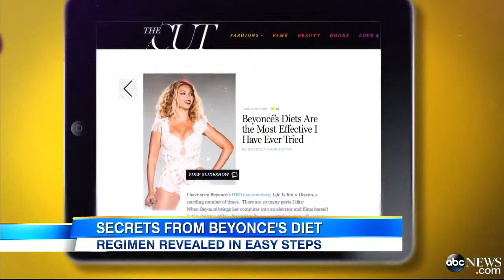▶ Secrets Revealed to Get a Body Like Beyonce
Rebecca Harrington chronicles her experience for 10 days on the star's dieting regimens.